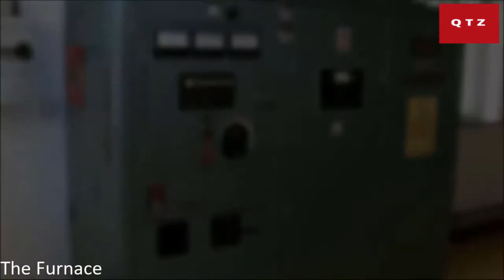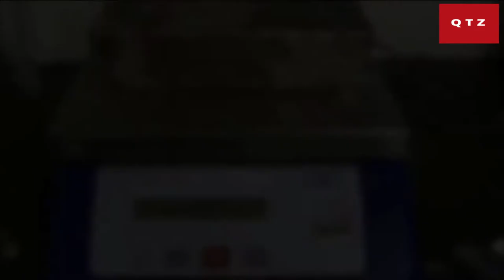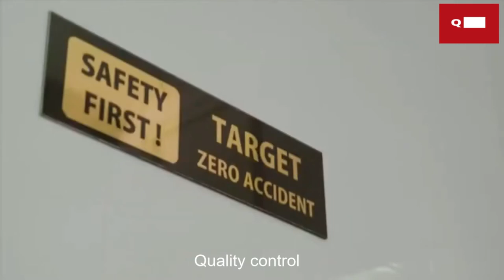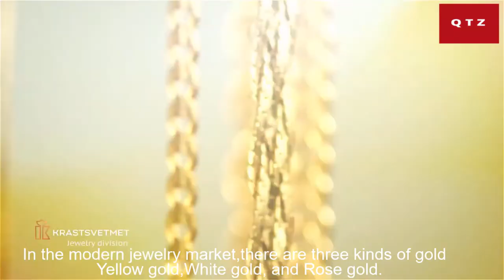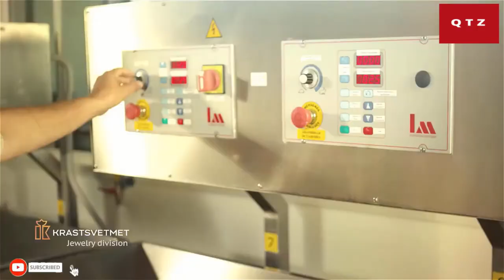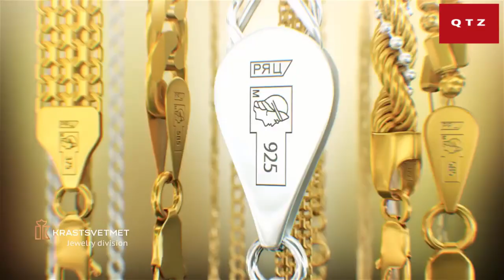Casting Gold Bars/Incredible Unique Factory Production Process/ Satisfying Factory Machines/Tools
Amazing Casting of Gold Bars Technology, Gold Processing Process,  Next Level, Workers / 2020/ Skill Workers